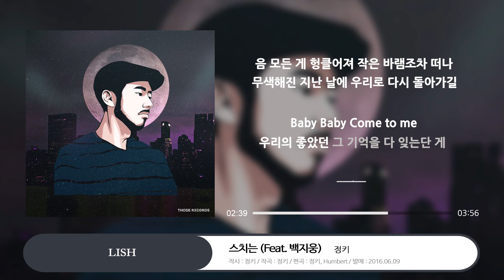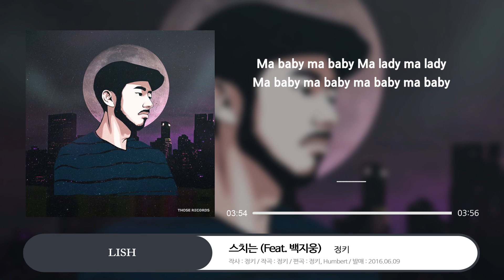JUNGKEY (정키) _ 스치는 (Feat. 백지웅)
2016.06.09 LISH